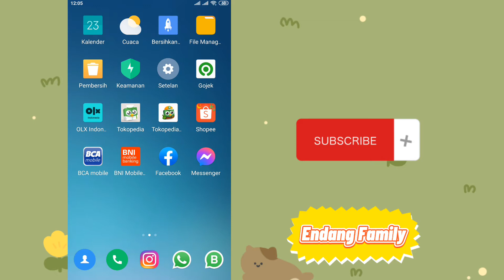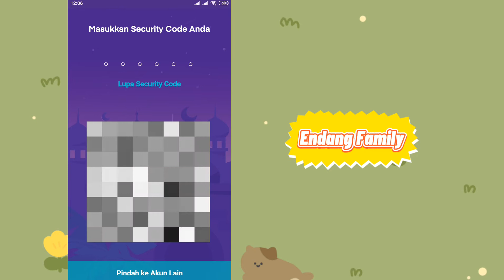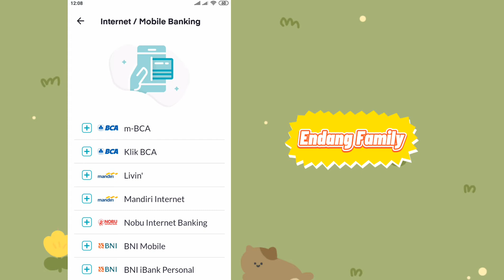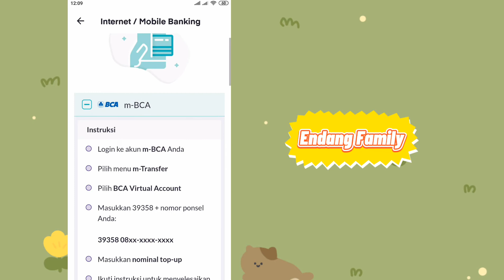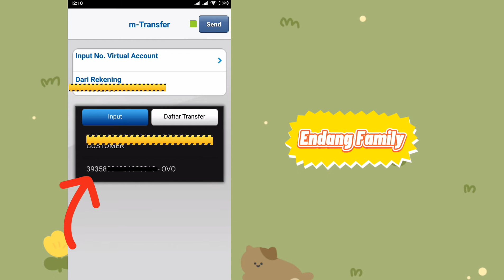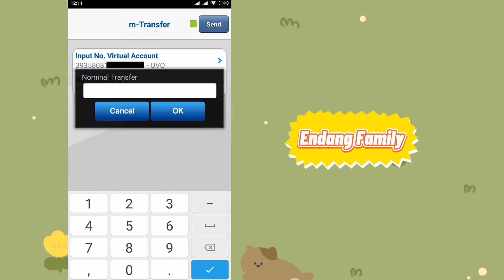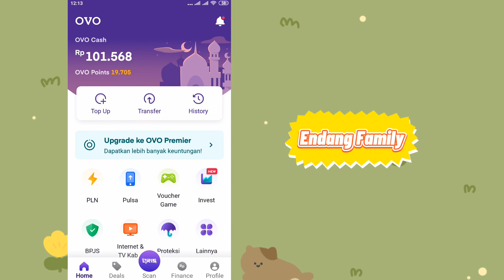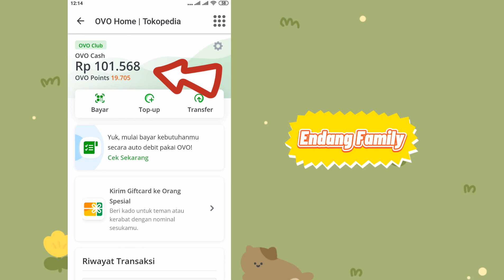CARA ISI SALDO OVO VIA BCA MOBILE PRAKTIS!